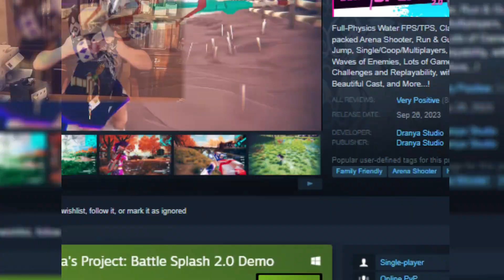EPIC Water Gun Fight.. With Zero Strategy!💀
In This Video, I Played Trianga's Project: Battle Splash 2.0 And I Won The Fight But Didn't Win The War But Something Weird  Happens??

🎮Game🎮: Trianga's Project: Battle Splash 2.0

♻Tags♻